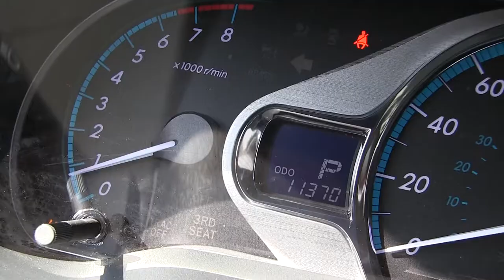Toyota / Sienna / 2014 / S446443